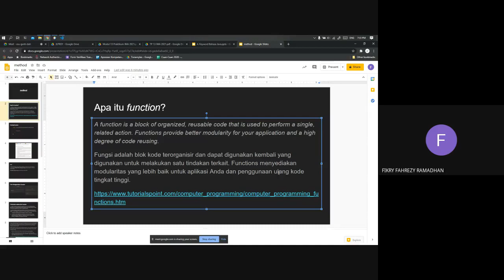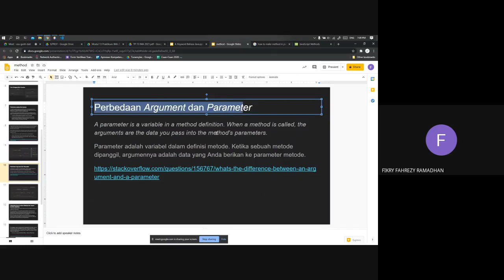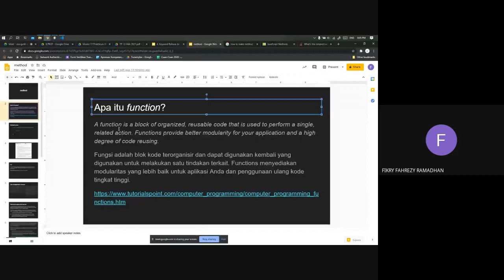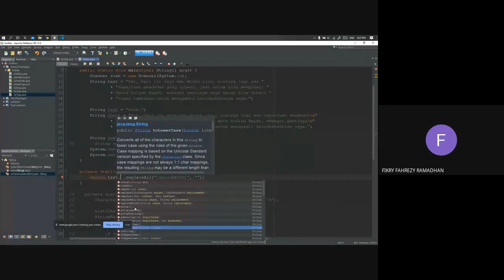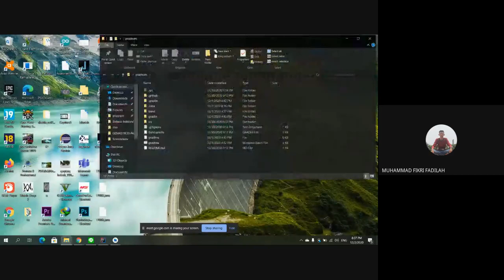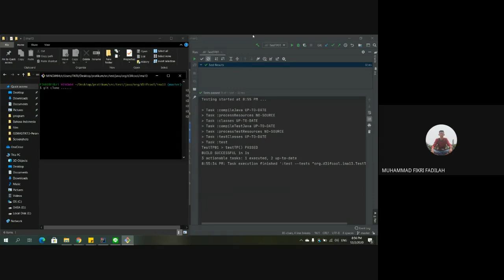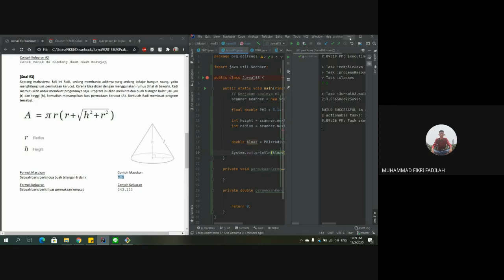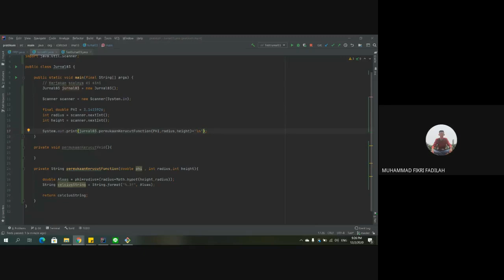Responsi IMA 10 : Java Method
Pemateri : Fikry Fahrezy